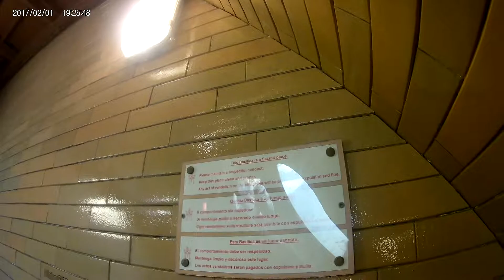Acsending the Cupola (Dome). St. Peter's Basilica. Rome, Italy. December 9, 2017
Inside the Cupola and then climbing towards the top on the spiral staircase.